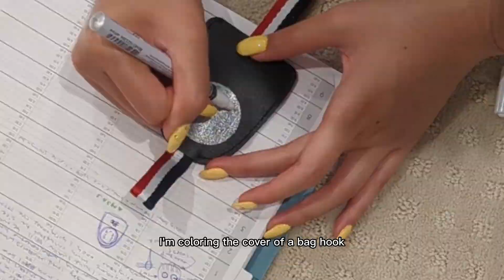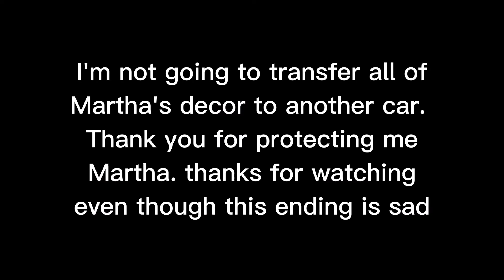low budget Ghibli car decor - my first car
Take my heart away - daren yuen
Love affair - umi